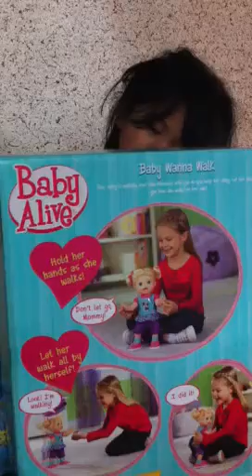love likes this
baby alive wanna walk